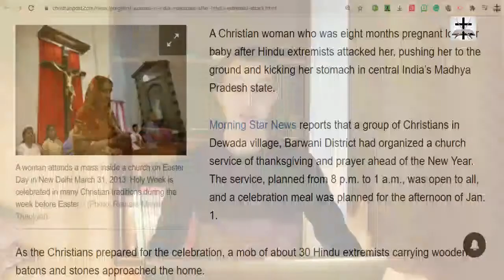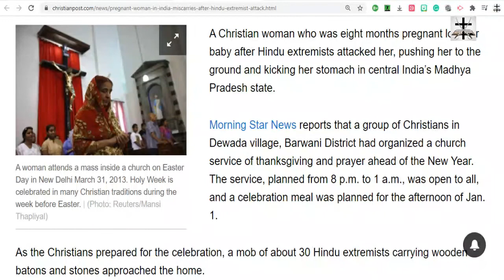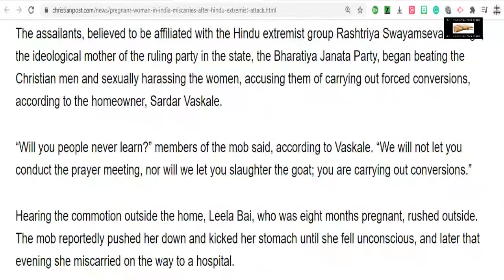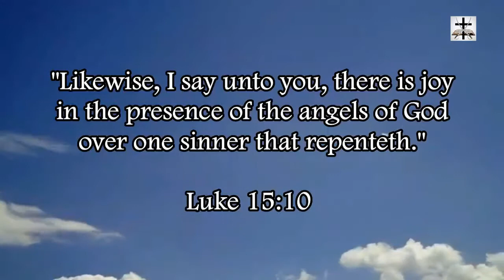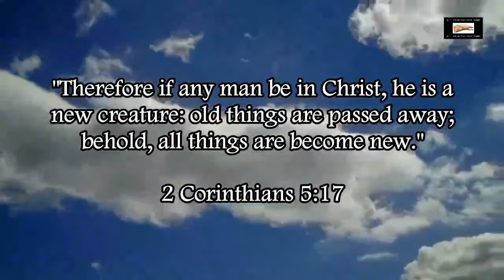Hindus Cause 8-Month Pregnant Christian Woman To Lose Her Baby